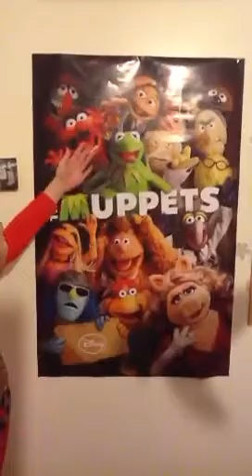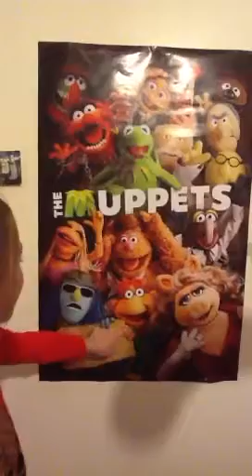Tour around my room